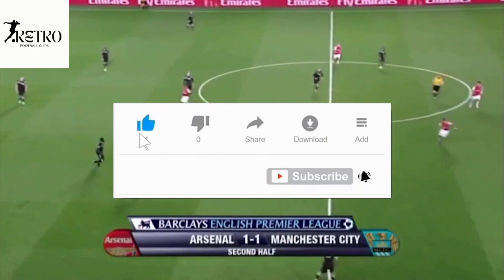Arsenal FC - Manchester City 3 - 1 | Premier League 06/07 | Classic Football Matches | Highlights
Arsenal 3-1 Man City - HT 1 - 1 FT 3 - 1

Goalscorers:
Arsenal: Tomas Rosicky (12)Cesc Fabregas (73)Julio Baptista (80)
Manchester City: DaMarcus Beasley (41)

Lineups:
Arsenal:
J Lehmann (P Senderos, 90), E Eboue (S Ireland, 90), K Toure, W Gallas, G Clichy, A Hleb, C Fabregas (Denilson, 85), G Silva, T Rosicky, A Diaby (J Baptista, 30), M Adebayor

Manchester City:
A Isaksson, N Onuoha, R Dunne, S Distin (G Samaras, 78), M Ball, Sun Jihai (B Corradi, 78), D Hamann, J Barton, M Johnson, D Beasley, D Vassell